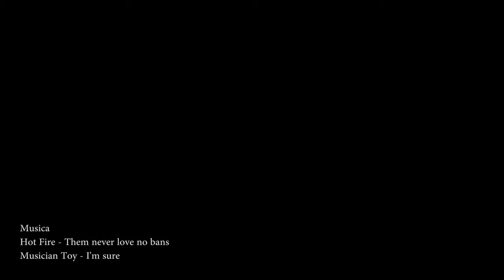Miglior Chef Emergente Centro 2013 - Valentino Cassanelli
Il premio Miglior Chef Emergente del Centro Italia, Firenze - Expo Rurale, Fortezza Da Basso 12-15 settembre 2013.